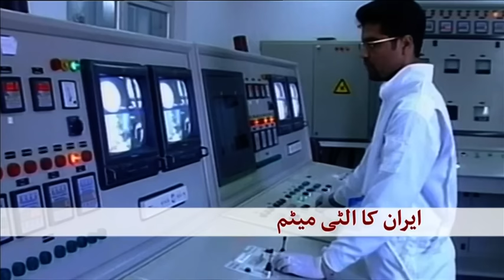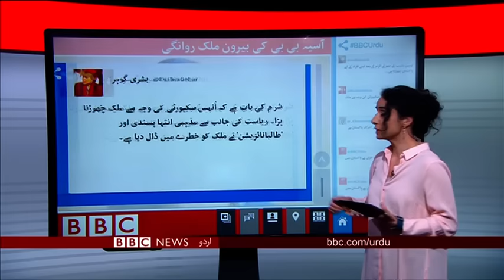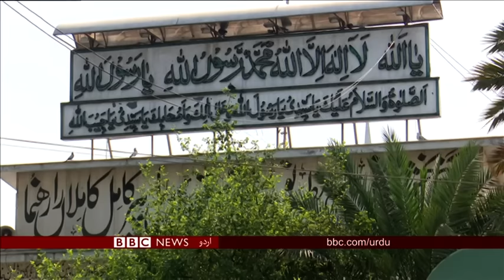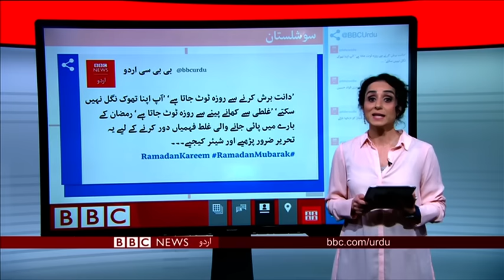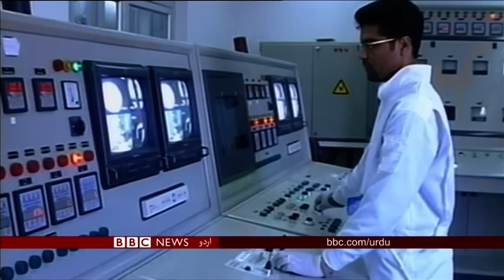بی بی سی اردو سیربین 8 مئ 2019